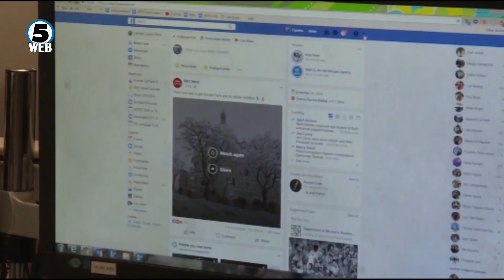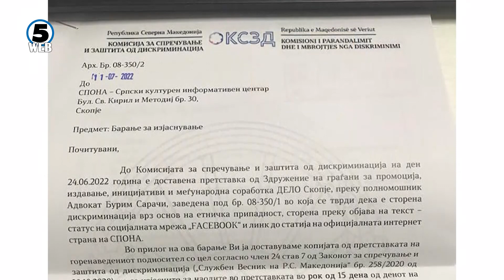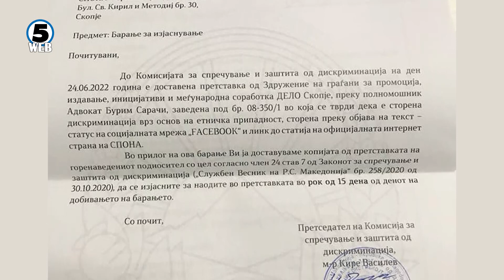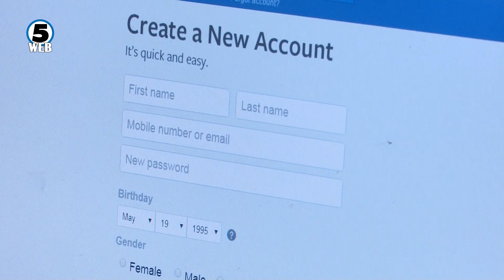Десетици пријави за наводен говор на омраза против Бугарите во земјава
Претставка до Комисијата за објавени десетина фејсбук статуси, здружението поднело против активистот и водител Богдан Илиевски за споделени мислења поврзани со Бугарија и бугарски политичари.